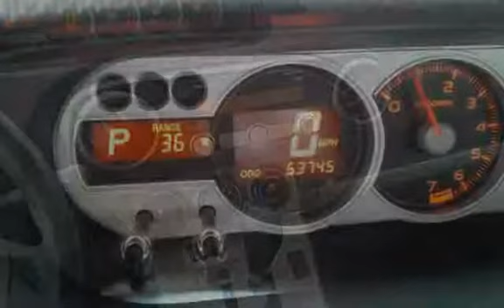2008 Scion xB for sale in Littleton, CO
2008 Scion xB, automatic, air conditioning, power windows, power locks, tilt wheel, cruise control, and it has a clean history report!!

AutoTrek provides the highest quality Auto Broker Service in the State! If you don't see the new or used vehicle you're looking for in our inventory, simply call one of our trained Automotive Consultants and we'll find it! We work with over 80 dealers and a nationwide network of auto auctions that allow us to purchase almost any vehicle at fleet pricing - saving you time and money.  We specialize in making your purchase as convenient as possible while providing competitive pricing. With a simple phone call we can arrange financing, appraise your trade-in, complete all documents necessary to the sale and deliver this vehicle to your home or office (Denver Metro Area only unless additional arrangements are made). If you don't like the vehicle for any reason there is no obligation to purchase!  Not sure what you're looking for?  Visit our brand new 2.5 Acre facility located at Santa Fe and County Line road in Littleton Colorado. We have over a hundred fully serviced, certified used vehicles to choose from - all priced below book value!